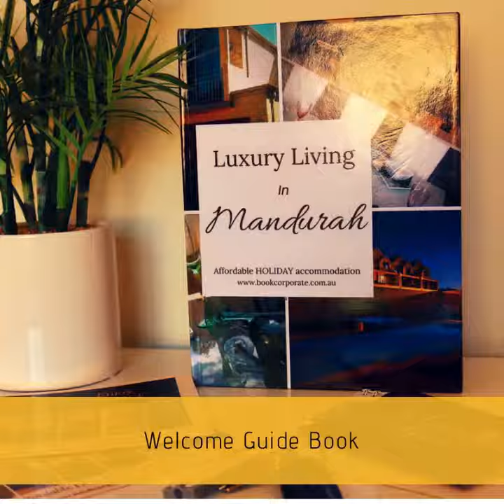aHa-MANDURAH on the TERRACE 2018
Affordable HOLIDAY Accommodation presents MANDURAH on the TERRACE. This beautiful 3 bedrooms, 2 Bathroom townhouse for your next stay in Mandurah ... Gateway to Margaret River Region.
You pay no fees or commission, and when you book with aHa you will instantly be welcomed ... Great Guest Experience ... Great Communication ... Great Service ... Simply Book Online or call and begin a new experience in Accommodation Booking.